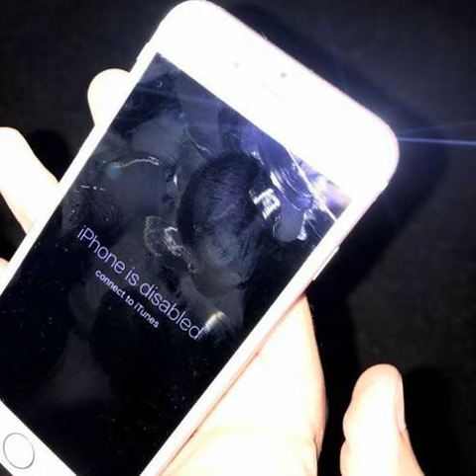sadkawaii, tora - Недоступен